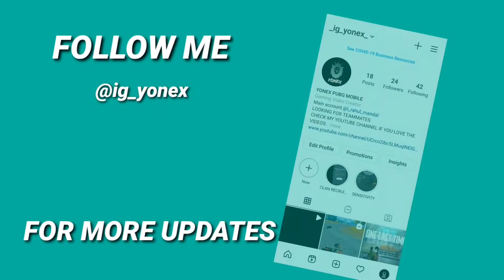T2 FRAGS MONTAGE 🚀🚀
BGMI T2 FRAGS MONTAGE.

Share if the video is informting.